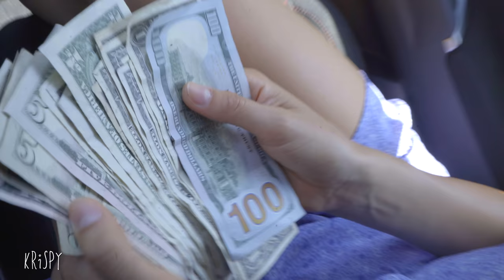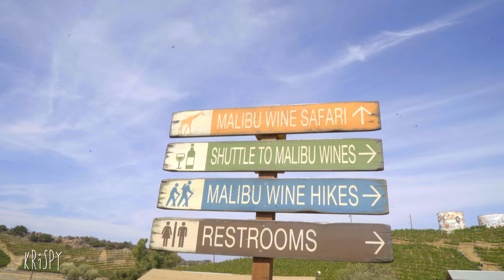The Malibu Wine Safari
The Malibu Wine Safari: Drink wine, pet giraffes, zebras and llamas. It’s an amazing experience if you like animals and you’re visiting Los Angeles California or Malibu.